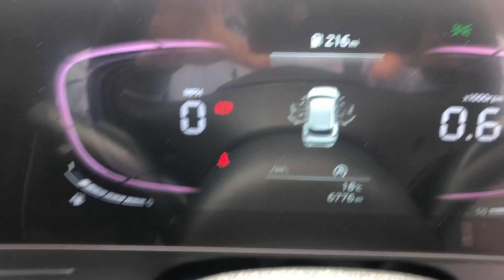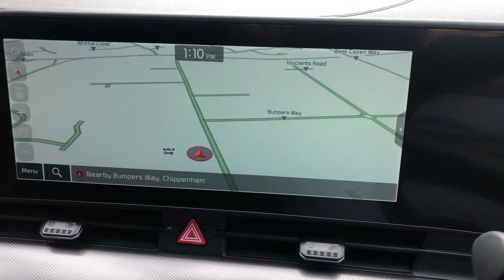25 July 2023